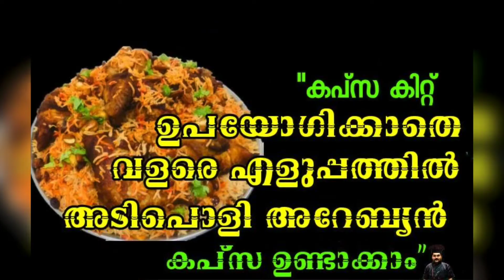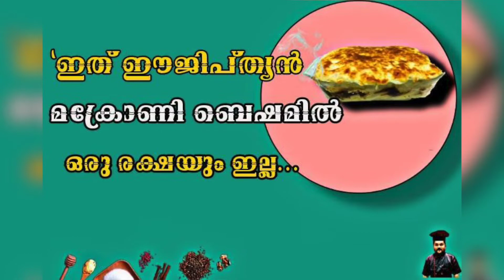How To Make Pakkavada/പക്കാവട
ഒരു പാചകക്കാരൻ ഏറ്റവും വലിയ വിജയം അവൻ ഉണ്ടാക്കിയ ഭക്ഷണം കഴിച്ച് അയാളുടെ മനസ്സ് നിറയുന്നതാണ്😋🥰
അതുപോലെ ഞാൻ അപ്‌ലോഡ് ചെയ്യുന്ന ഓരോ വീഡിയോസിനും നിങ്ങൾ തരുന്ന സപ്പോർട്ട് ആണ് എൻറെ വിജയം🤝💪🏻👨🏻‍🍳💓